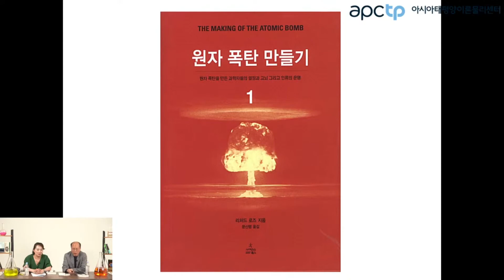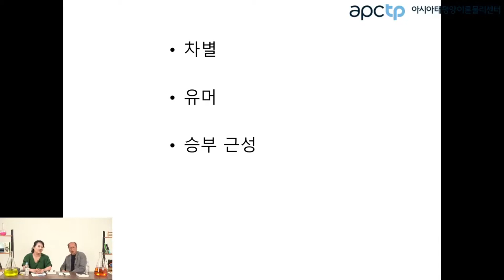[APCTP 공통과학] 제4회 ★물리학 정복★ '엔리코 페르미, 모든 것을 알았던 마지막 사람' 김희봉 번역가를 만나다 #6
**교양과학 레벨업 프로젝트**
▶ [APCTP 공통과학] 4회 '엔리코 페르미, 모든 것을 알았던 마지막 사람' 김희봉 번역가를 만나다!

♥APCTP 올해의 과학도서 저자 및 해당분야 전문가들을 만나
쉽고 재미있는 과학이야기를 들어봅니다♥

• 3월 18일 '까면서 보는 해부학 만화' 압듈라 (작가)
• 4월 8일 '모든이의 과학사 강의' 정인경 (과학저술가)
• 5월 13일 '남극점에서 본 우주' 강재환 김준한 (천문학자)
• 6월 10일 '엔리코 페르미, 모든 것을 알았던 마지막 사람' 김희봉 (과학서 전문번역가)
• 7월 8일 '과학의 품격' 강양구 (지식큐레이터)
• 8월 12일 '왜 호모사피엔스만 살아남았을까' 이한용 (전곡선사박물관 관장)
• 9월 9일 '2050 거주불능 지구' 예상욱 (한양대학교 교수)
• 10월 14일 '코스코스 가능한 세계들' 이명현 (천문학자)

접속하시면 생중계로 만나보실 수 있습니다.